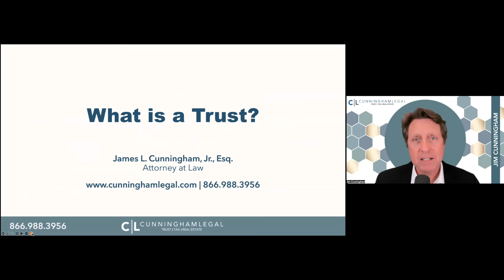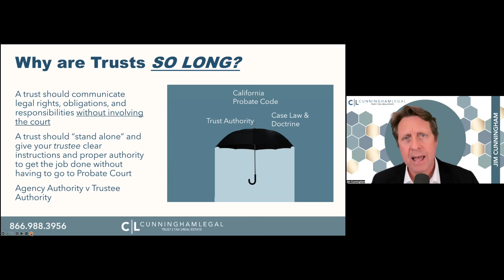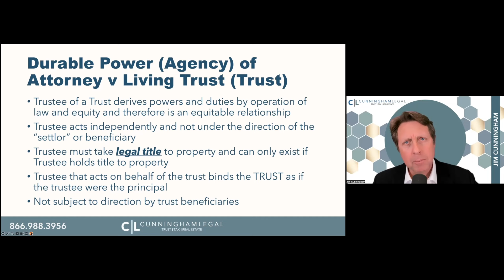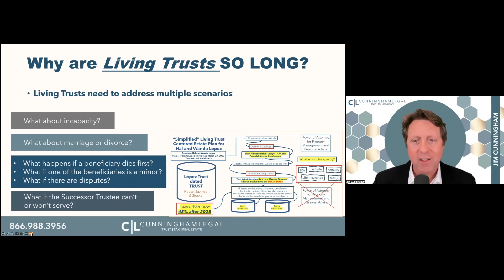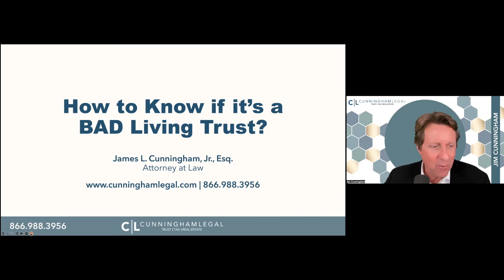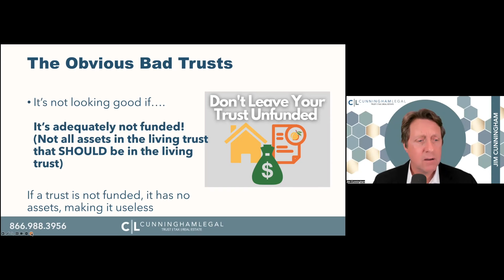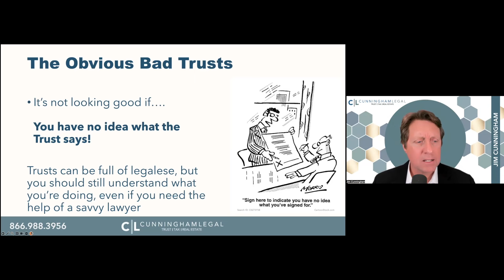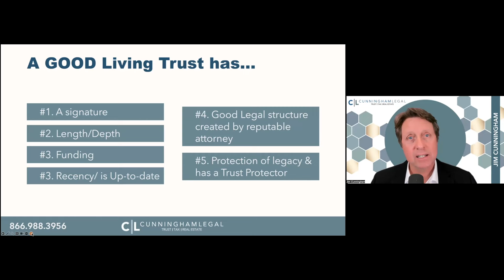Don't Get Trapped: Spotting the Signs of a BAD Living Trust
Uncover what is a living trust, living trust vs will, how to set a revocable living trust, and avoid bad trust pitfalls! for estate planning, living trust guidance, and help avoiding probate.

We'll demystify living trusts, compare a living trust vs will, guide you on how to set up a revocable living trust, and the things to look out for. A good trust can sidestep probate and reduce taxes, but a bad trust can send you to probate and have HUGE tax implications. Whether you're a novice or seeking to expand your knowledge on trusts, this webinar is crucial. Don't fall into common trust pitfalls. Equip yourself with the knowledge to safeguard your assets and loved ones.

to learn how to make a living trust, avoid California estate tax, and talk to a family trust lawyer.

00:00 Don't Get Trapped: Spotting the Signs of a BAD Living Trust
01:47 What is a Trust?
05:43 Why are Living Trust SO LONG?
21:13 How to Know if it's a BAD Living Trust?
37:13 Contact Us